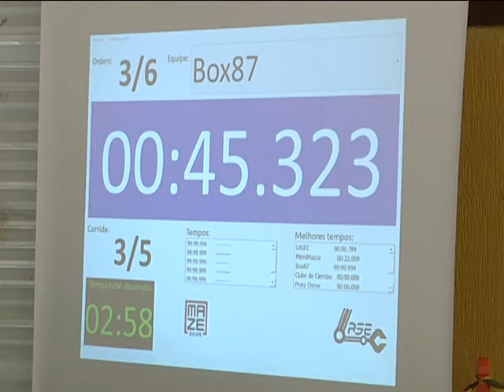MAZE ESCAPE 04/09/2015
Uma competição de robótica movimentou o centro de convivência do Campus Santa Mônica da UFU. Equipes da própria instituição e de outras federais projetaram robôs inteligentes para solucionar um labirinto chamado “Micromouse”.